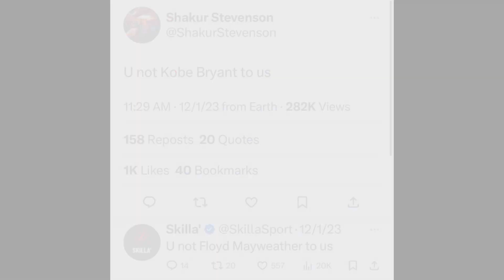Shakur Stevenson Reacts to Devin Haney vs Regis Progrias HEATED Fight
BOXING🥊: Shakur Stevenson Reacts to Devin Haney vs Regis Progrias HEATED Fight